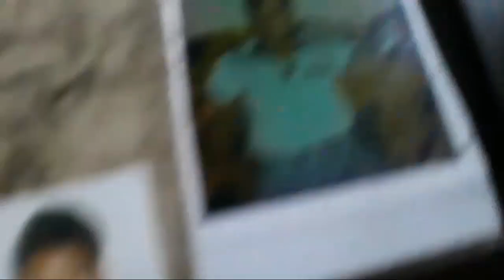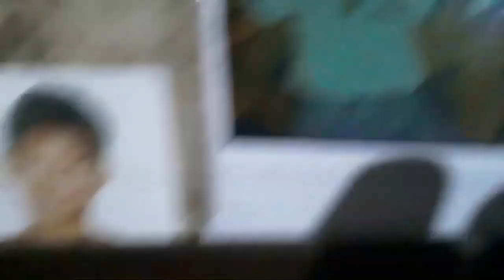13 April 2021